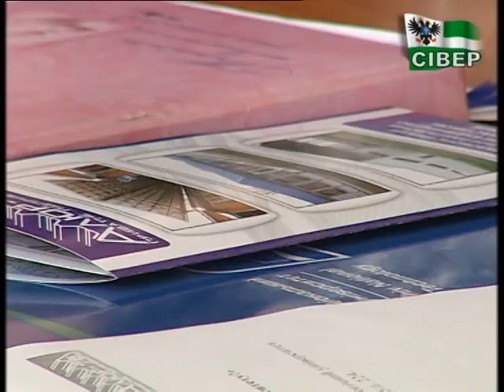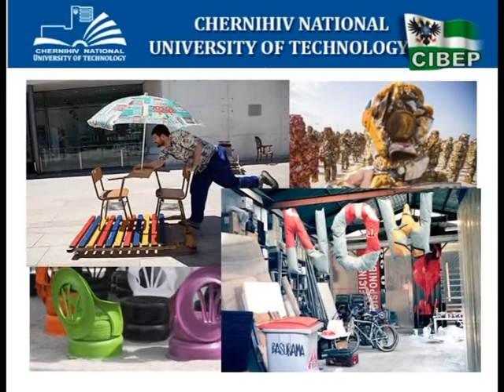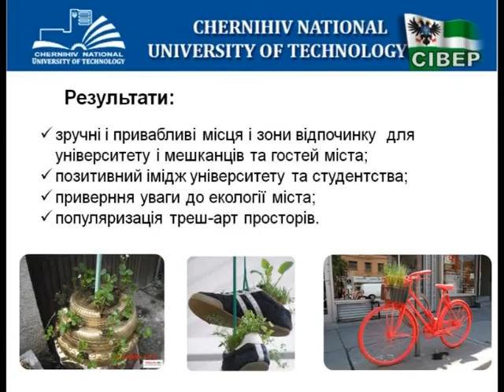На території Чернігівського технологічного планують створити треш-арт об’єкти